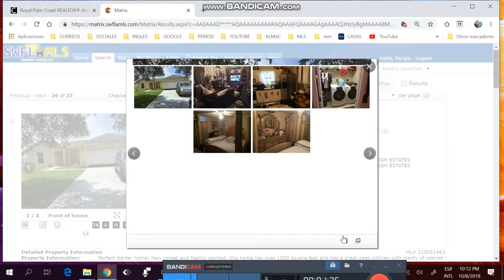VENTA, COMPRA DE CASAS.APTOS,LOTES, REMATES DE BANCOS,FINANCIADAS.FLORIDA